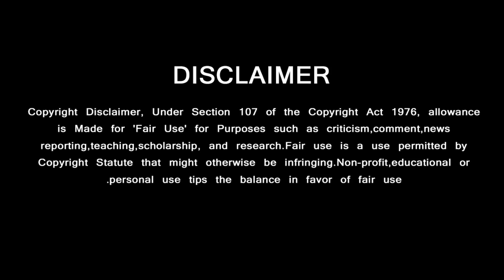வலிமை தள்ளி போன காரணம் - அஜித் சொன்ன வார்த்தை | Reason Behind Valimai Postponed | Ajithkumar | 2022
GREEN VISION CHANNEL DOESN'T SUPPORT PIRACY